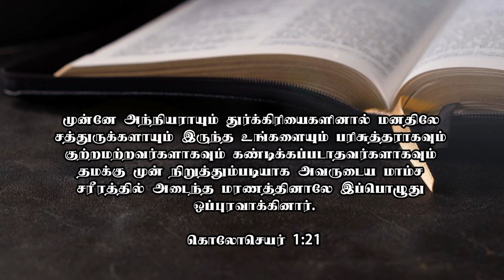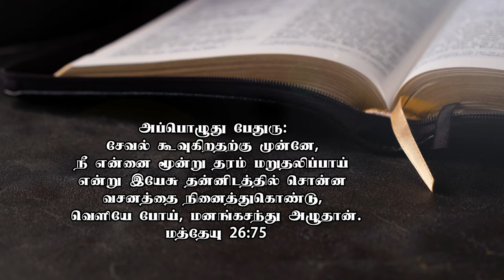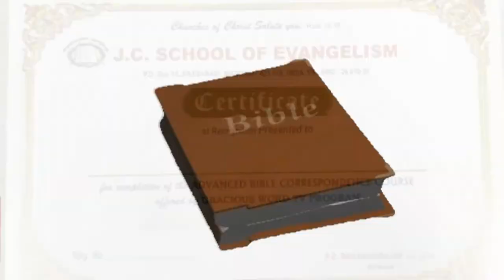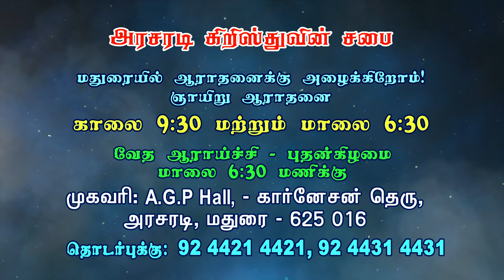பாவம் என்ன செய்கிறது? | Bro. Philemon Rajah | J.C. School of Evangelism